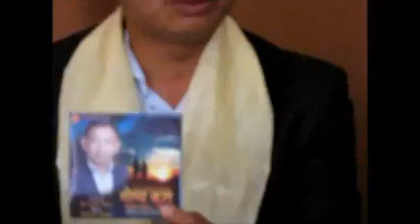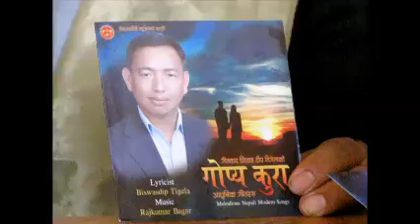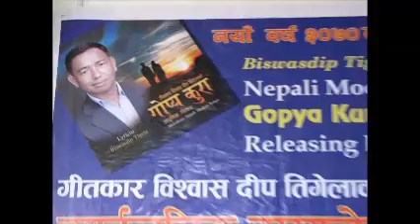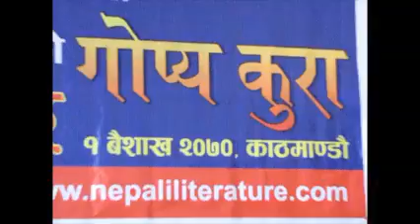Biswas Dip Tigela's Nepali Songs' Album ''Gopya Kura'' Releasing Event Kathmandu 14 April 2013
Biswas Dip Tigela Expressing own Lyricist Opinion on his Nepali Modern Songs' Album ''Gopya Kura'' Releasing Event in Kathmandu on 14 April 2013